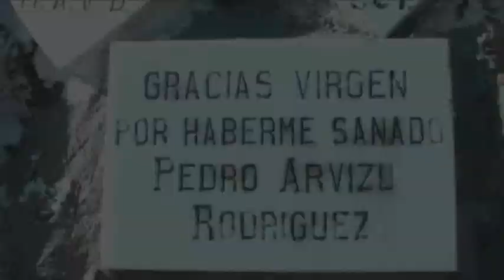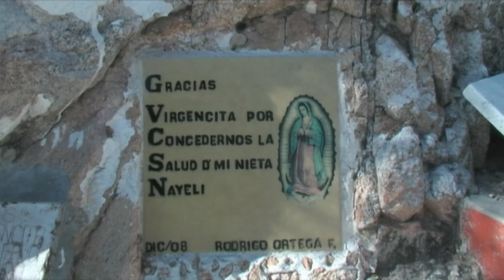Acuden feligreses a Cerro de la Virgen